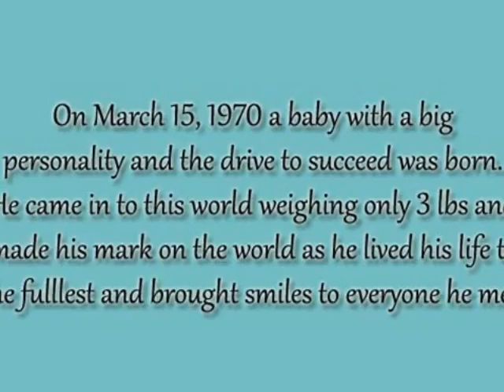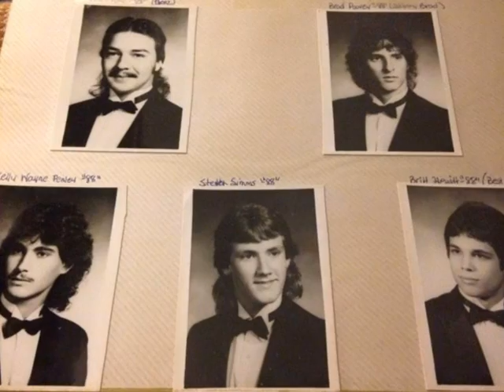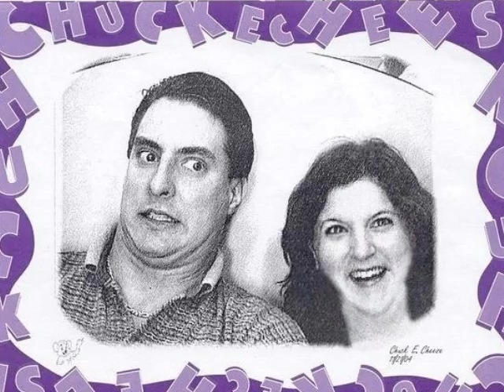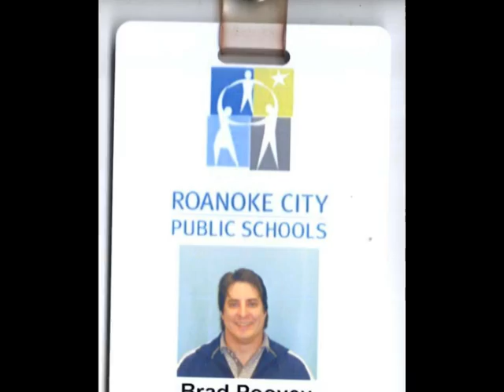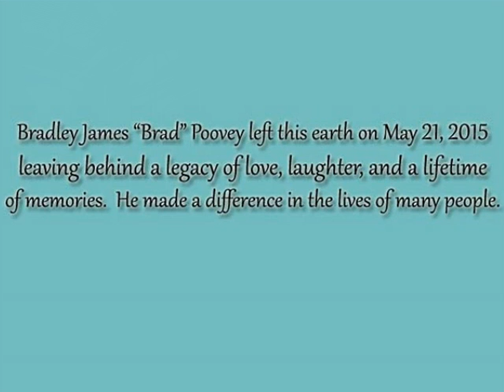In Loving Memory of Bradley James Poovey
Bradley James ‘Brad’ Poovey

Bradley James “Brad” Poovey, age 45, of Maiden passed away May 21, 2015 at CMC Lincoln.

Born March 15, 1970 in Catawba County, he was the son of Ray Stephen “Steve” Poovey and Susan Harwell Poovey.

He was a member of First United Methodist Church in Maiden and was a machine setup specialist at GKN where he was a shift manager.

In addition to his parents, he is survived by his son, Brandon James Poovey of Mooresville; sister, Katie Carman and her husband, Steve of Claremont,  nieces , Sofia Carman and Brittany Gober, and a nephew, Kenneth Gober

A memorial service will be held on Sunday, May 24, 2015 at 2 p.m. at First United Methodist Church in Maiden with Rev. Tony Jordan officiating. The family will have a visitation following the service.

Memorials may be made to The Brandon Poovey College Fund, c/o Steve and Susan Poovey.

Online condolences may be sent to goodindrumfuneralhome.com.

Goodin-Drum Funeral Home in Maiden is serving the Poovey family.